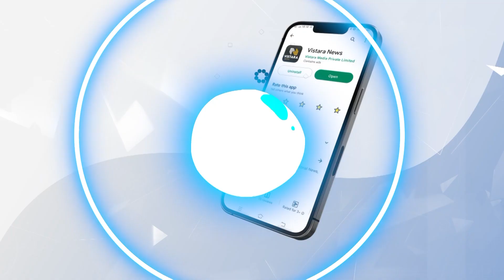ಡಿಕೆಶಿ ಸಮ್ಮುಖದಲ್ಲಿ ಕಾಂಗ್ರೆಸ್‌ ಸೇರಿದ ಜೆಡಿಎಸ್ ನಾಯಕರು |JDS Leaders Joined Congress Party | Vistara News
ಮೈತ್ರಿಯಿಂದ ಬೇಸರಗೊಂಡು ಇಂದು ಚನ್ನಪಟ್ಟಣದ ಜೆಡಿಎಸ್ ಮುಖಂಡರು ಕಾಂಗ್ರೆಸ್ ಸೇರ್ಪಡೆಗೊಂಡಿದ್ದಾರೆ.